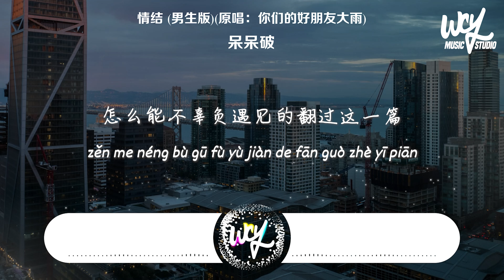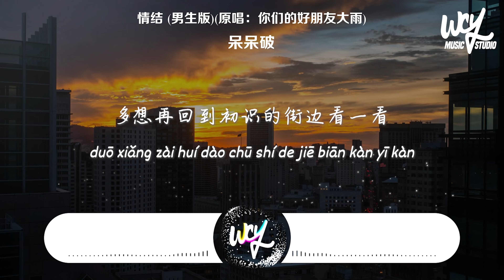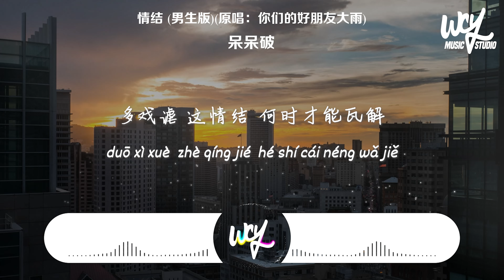呆呆破 - 情结 (男生版)(原唱：你们的好朋友大雨)「你出现又幻灭是错觉，它让我迷失在荒野」(4k Video)【動態歌詞/pīn yīn gē cí】呆呆破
❖关注 ：呆呆破

呆呆破 - 情结 (男生版)(原唱：你们的好朋友大雨)「你出现又幻灭是错觉，它让我迷失在荒野」(4k Video)【動態歌詞/pīn yīn gē cí】

作词：倪泽峰/李艺皓
作曲：倪泽峰/李艺皓
编曲：张相楠
制作人：程然
混音：李永乾/张鸣利
和声：呆呆破
配唱：赵偈康
监制：程然/张文琳/刘曼曼
出品：拾星计划
OP：Hikoon Music
（此版本为正式授权翻唱作品）

你出现 又幻灭 是错觉
它让我迷失在荒野
我哽咽 去妥协 风摇曳
白昼竟被黑夜撕裂
这感觉 太强烈 我整夜
泪打湿了月光皎洁
唔唔唔唔唔
重复着上演一遍两遍
或带着愧疚过一天两天
怎么能不辜负遇见的翻过这一篇
故事发生了一件两件
在普普通通的两点一线
这情节也没有多罕见
多想再回到初识的街边看一看
可是破碎的心已经掀不起波澜
多戏谑 这情结 何时才能瓦解

➸Wechat：wcymusicstudio / wcymusicstudio1